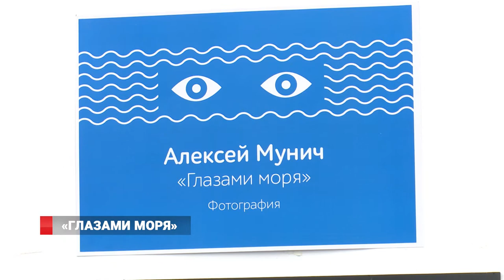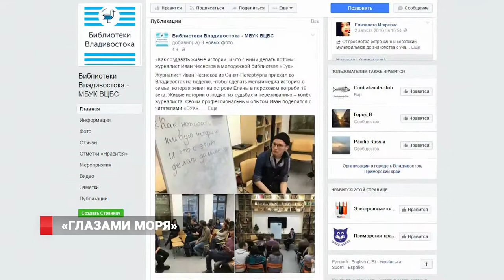«Глазами моря»: в библиотеке №8 новая выставка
Во Владивостоке состоялось открытие персональной выставки жителя Приморья, штурмана и фотографа Алексея Мунича. Свои работы он представил в городской библиотеке №8. Все кадры сделаны с борта настоящего рыбацкого судна, большинство из них сняты в водах Берингова и Охотского морей.